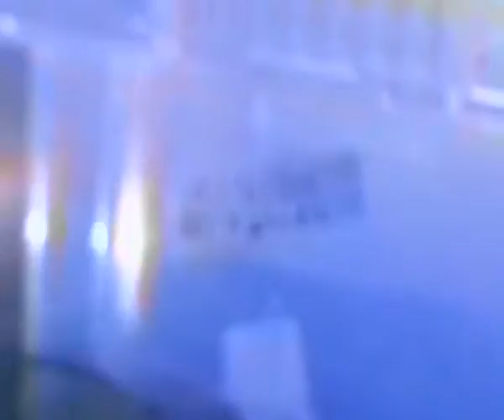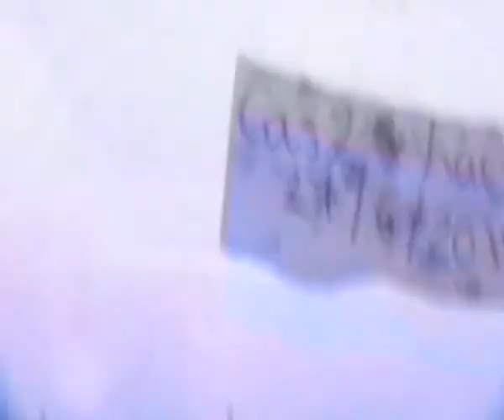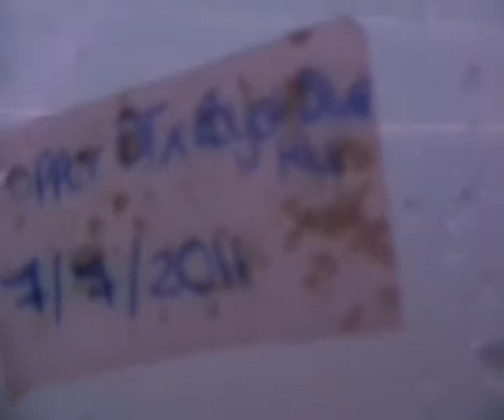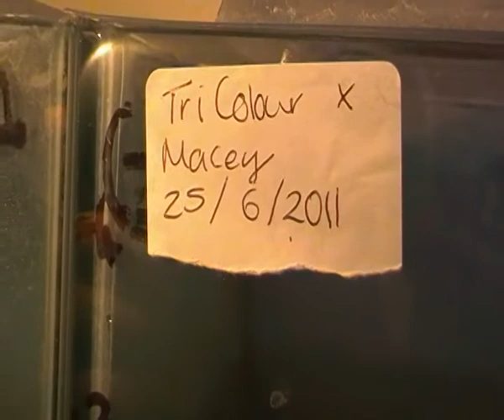August update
Here you will see the progress of my 2 tri colour spawns, Cas2 healthy spawn, and my fast growing copper spawn. You will also see at the end a new pair i have set up, who both are my own home bred HMdts